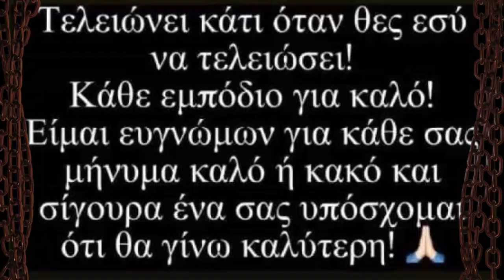Survivor 2024 SPOILER 🌴🔵🔴ΘΑ ΞΑΝΑΔΟΥΜΕ ΤΗΝ ΑΣΗΜΙΝΑ ΣΤΟ SURVIVOR?